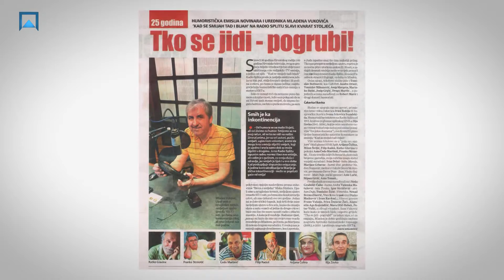Mladen Vuković - novinar, pjesnik, kulturnjak